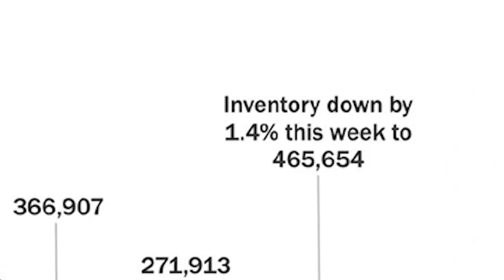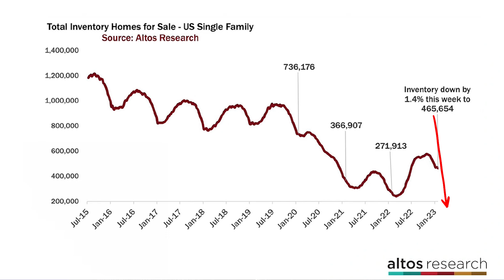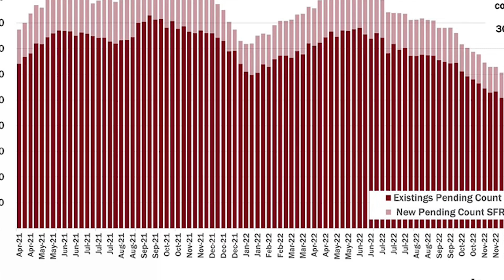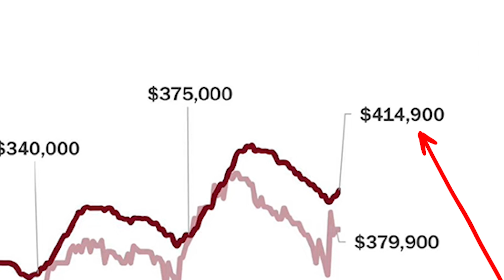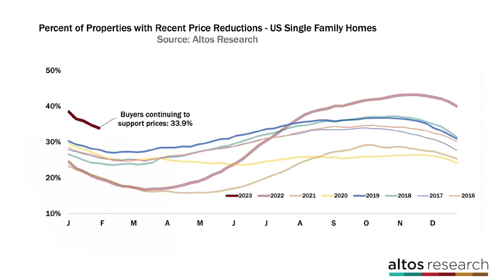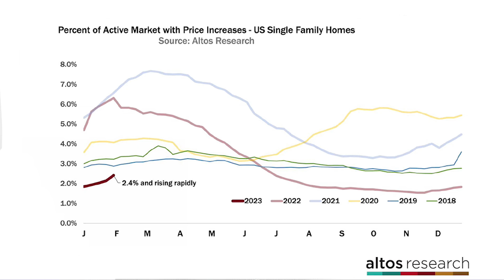Weekly Housing Market Update | January Housing Market Update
Do you want to know the latest from the weekly housing market update? Be the first to know the latest housing update. Watch the video!

If you are like most people looking for the current market updates, check them out

🟢 Free Buyer Guide:
🟢 Free Seller Guide:

📲 We have many people contacting us who are moving in Colorado, and we ABSOLUTELY love it! If you are moving or relocating to Colorado, we can make that transition so much easier on you!!

About Denver Colorado: Here is where our information is coming from!

Justen Martin Denver Real Estate Agent/Justen Martin Westminster Real Estate Agent/ Justen Martin Arvada Real Estate Agent/Justen Martin Aurora Real Estate Agent| License #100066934